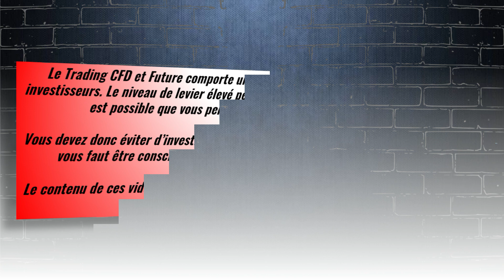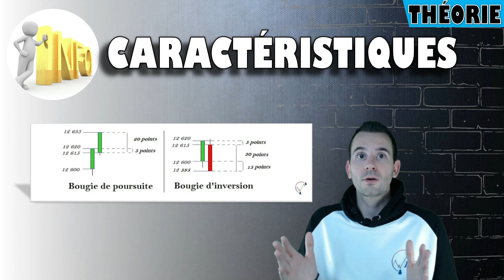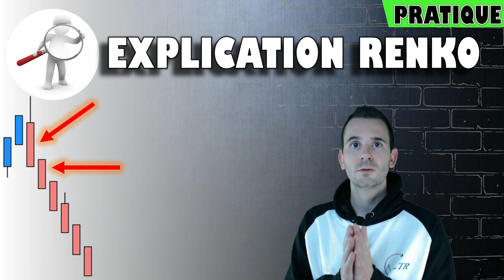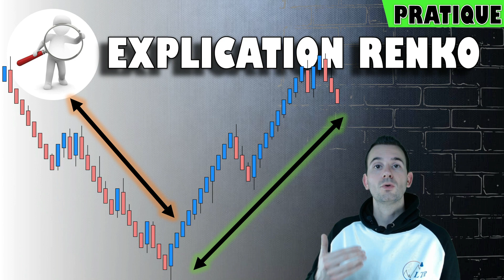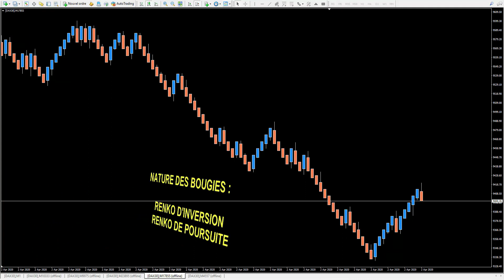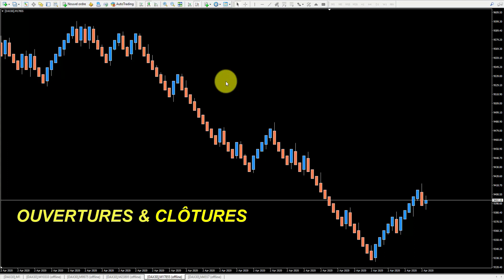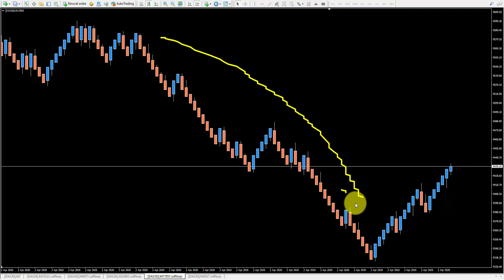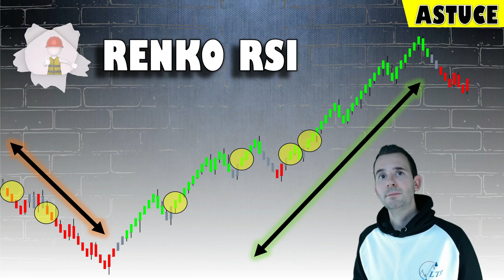FORMATION RENKO pour DÉBUTANTS 📈 Le HYBRID RENKO LTR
⤵️ PLUS D'INFOS ⤵️

Cette Formation RENKO pour Débutant se poursuit avec le graphique RENKO HYBRID LTR. Découvrez comment trader avec le HYBRID MIDDLE mais aussi l'astuce qui vous attend à la fin de cette vidéo avec :

Le RENKO Bandes de Bollinger !

A la fin de cette vidéo vous saurez :

✅ Qu'est ce que le RENKO HYBRID
✅ Comment utiliser le RENKO HYBRID
✅ Les Avantages et inconvénients du RENKO HYBRID

❗️ Avertissements liés aux risques ❗️

Le Trading de CFD comporte un niveau élevé de risque et ne convient pas à tous les investisseurs. Un niveau élevé de levier peut jouer en votre faveur aussi bien qu’en votre défaveur. Il est préférable, avant de vous livrer à des opérations de Trading, de prendre en compte votre aversion au risque. Le contenu de ces vidéos ne constitue en  aucun cas des conseils en investissement ou des signaux de Trading. Il est possible que vous perdiez tout ou partie de votre investissement initial. Vous devez donc éviter d’investir des sommes que vous ne pouvez pas vous permettre de perdre. Il vous faut être conscient de l’ensemble des risques associés aux opérations de Trading.